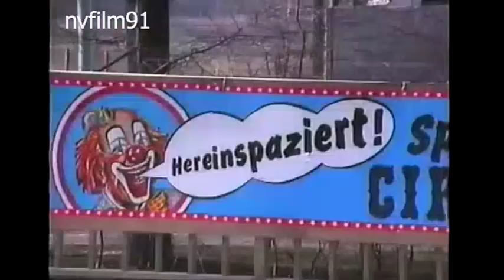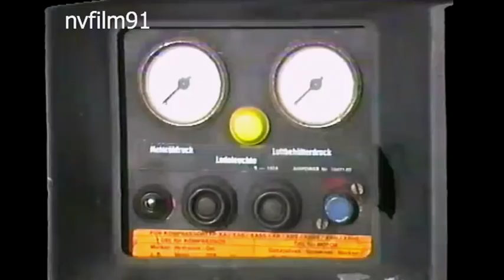Circus Busch - Roland 1991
Der Doppelcircus Busch - Roland, 1991 noch unter der Leitung vom Seniorchef Heinz Geier - Busch beim Saisonauftakt im März 1991 in Alfeld an der Leine. Das Winterquartier war ja, ganz in der Nähe. Mehr erfahrt ihr auf unserem Circus Blog.